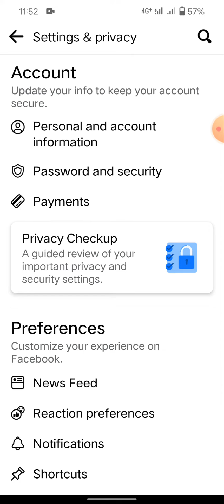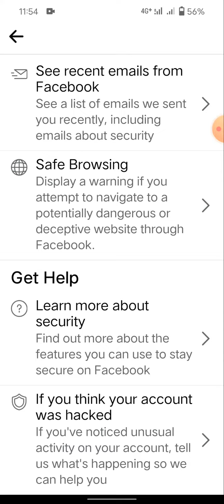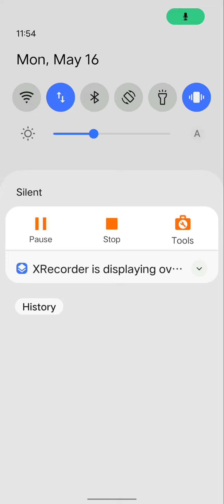How to change Facebook password ||Facebook password change bangla tutorial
How to change Facebook password and How to Facebook password change 2022 bangla tutorial

see more...